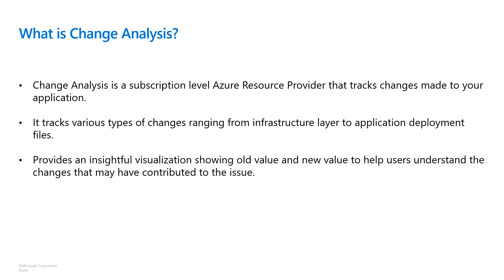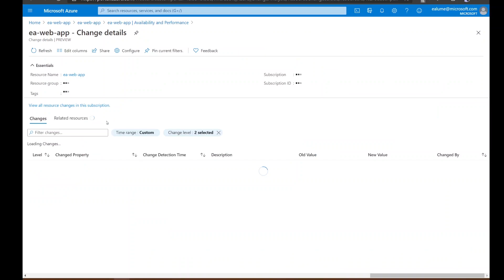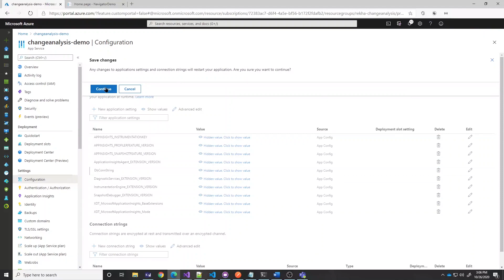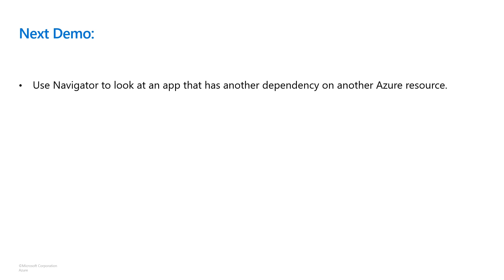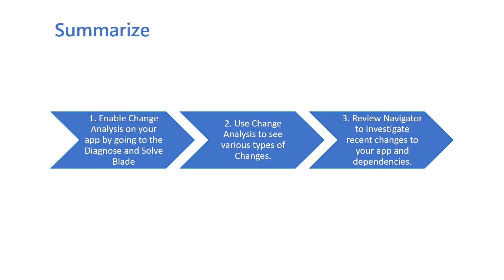How to use Change Analysis and Navigator to troubleshoot your app on Azure App Service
Our Self-Serve troubleshooting experience will guide you when you experience an issue on your AzureAppService resource. Learn about Change Analysis and Navigator on the Diagnose and Solve Problems Blade and discover what changes may cause problems on your Azure App Service resource.